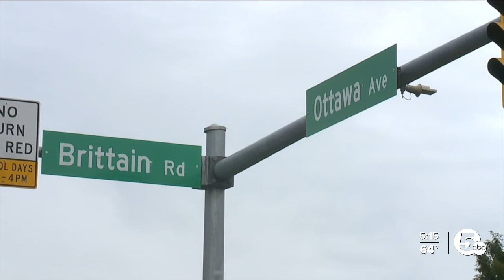Body camera footage shows Akron officer shoot teen who had fake gun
Body camera footage released by Akron on Monday shows an officer shoot and strike a teenager in the hand after he drove up to the scene and saw the teen had what was later determined to be a fake gun.